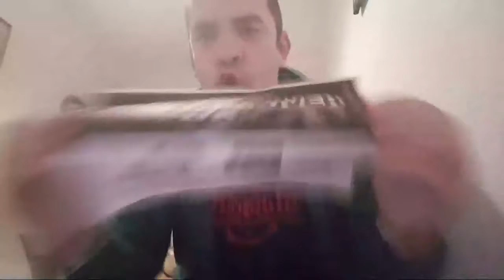MAKING HISTORY WWE NXT UK TAKEOVER BLACKPOOL REVIEW LIVE